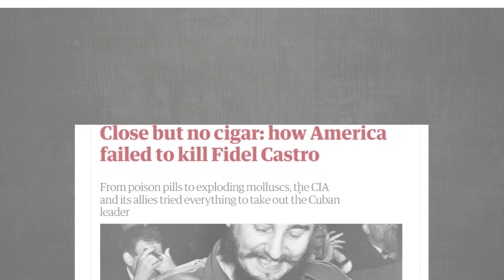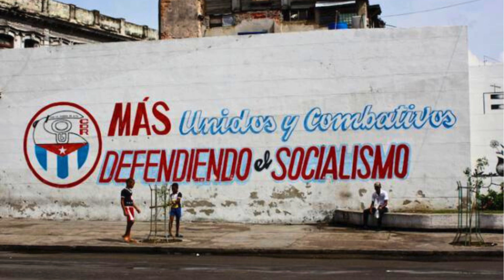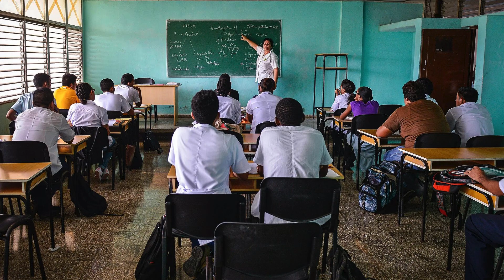Why Cuba Is Africa's Truest Friend!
[DESCRIPTION]
Cuba's heroic and selfless role in fighting alongside Africans during anticolonial liberation wars and in offering Cuban doctors, nurses, engineers, technicians, dentists, and teachers to virtually every African country is a story that the world needs to hear.

[TIME STAMPS]
00:14 - Cuba's Hidden Support for Africa
2:05 - US Embargo on Cuba
2:51 - America's Failed Assasinations Attempts on Fidel Castro
3:43 - Cuba's African Heritage
4:44 - Cuba's Internationalism
5:49 - Afro Cubans' Origin
6:26 - Cuba's Dedication to Africa
06:51 - Mandela's Gratitude to Cuba
13:43 - Cuba's Military Presence in Africa
17:00 - Cuba's Medical Support to Africa During Ebola Crisis
18:24 - Castro's Policy Reforms Post-Revolution
19:26 - Cuba's Foreign Policy on Africa
22:01 - Foreign Backlash for Aiding African Liberation Movements
23:50 - Cuban Provision of Skilled Personnel to Africa
26:56 - Cuban Teachers in Africa
28:45 - Thanks Cuba!

As a former university lecturer, my focus is on Africa's relations with the world. In my channel, I teach in depth about Africa based on in-depth knowledge, research and experience as an African born and raised in Africa. I will provide detailed and insightful knowledge on African history, geography, politics, foreign relations, national economies, and last but not least, African peoples and their cultures. And so, if you are seeking more than a casual understanding of Africa, perhaps for academic, investment, migration and tourism purposes, this channel is perfect for you. My target audience is those of African descent worldwide, foreign diplomats and policy-makers interested in Africa and last anyone interested in a detailed understanding of Africa. Karibu Afrika! Welcome to Africa!

"Rumba Pa Bailar" by Jimmy Fontanez, Media Right Productions